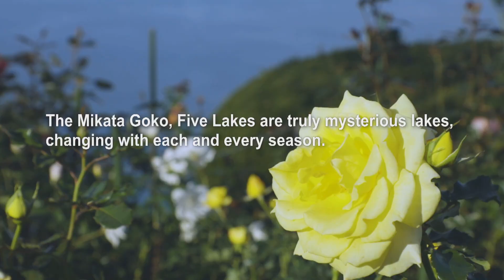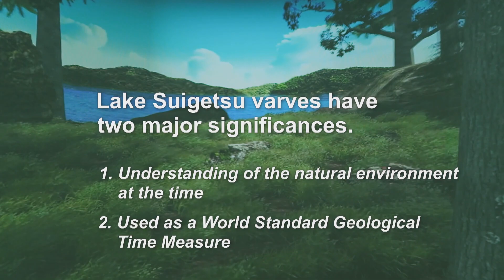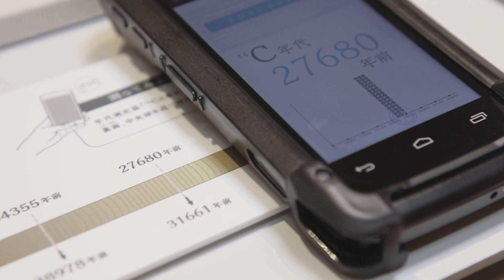The miracle lake － Lake Suigetsu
This movie introduces “Varve Museum” in ways easy to understand .
Lake Suigetsu, one of the Five Lakes of Mikata, collects attentions of researchers worldwide. At the bottom of it, annually laminated sediment called “varves” has been deposited for over 70,000 years where such a long varves is very rare in the world. It contains 2 values. One is the clue to understand past environments and the other is the global standard of geological time scale in terms of radiocarbon dating. The completely continuous varves for 70,000 years (45m long) is exhibited at Fukui Prefectural Varve Museum and you experience history from the present to the past up to 70,000 years ago there.